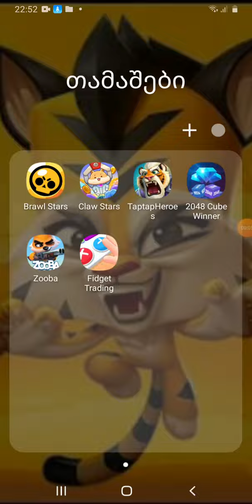Raining Toolboxes Zooba | Mini Account | 2